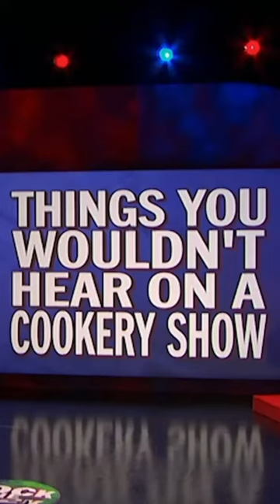New pop up restaurant | Mark Simmons